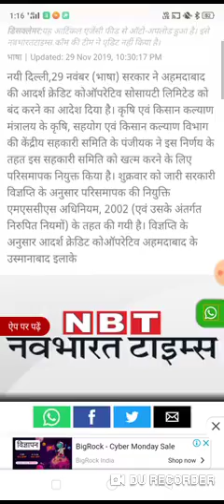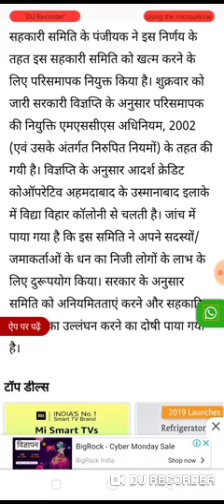adarsh socity adarsh ck co socity adarsh news today